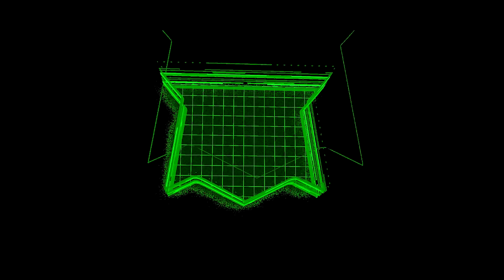Celestial Nighthawk DESTROYS Bosses Again! (Solar Hunter Build)